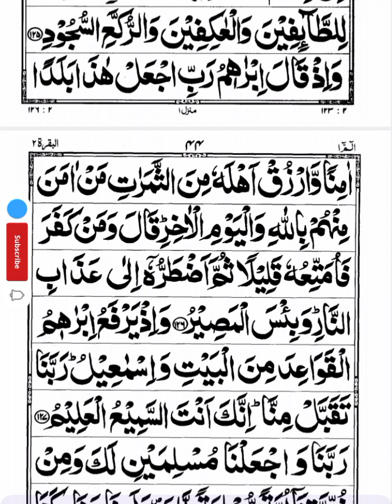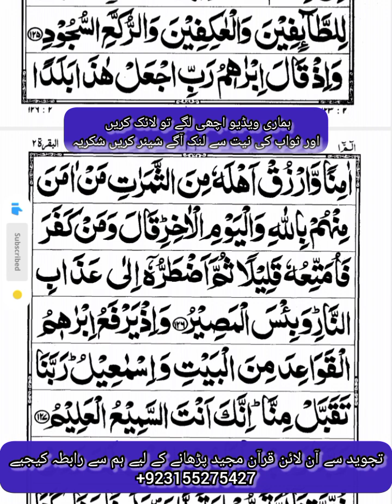Nazra e Quran & Tarjum e Quran I Surah Baqarah Aya 126 127 I Episode 65 I Abu Muhammad Noman ijaz